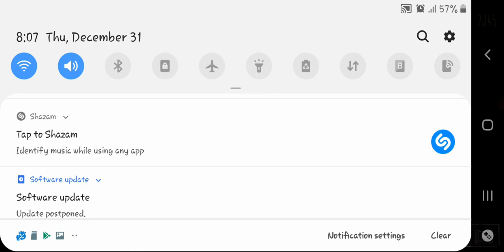Eyes: The Horror Game/Good Boy Guards The School/Standard/Normal Mode Gameplay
Chapter III: Good Boy Guards The School
ft. Good Boy and the robber.